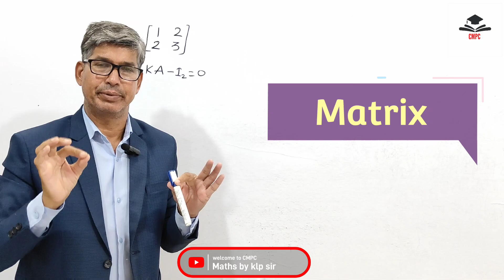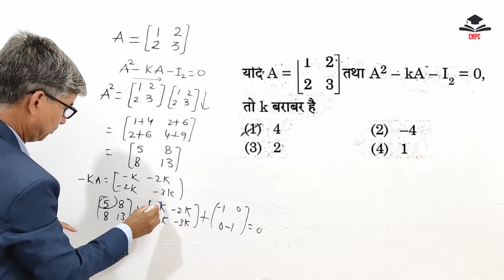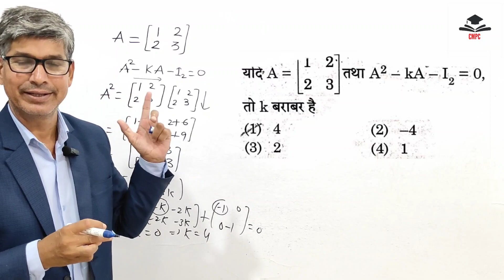Matrix multiplication: RPSC PYQ's#CMPC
Matrix multiplication
RPSC maths PYQ matrix
RPSC maths second grade teacher
RPSC maths first grade teacher
CMPC by klp SIR
Maths tricks PYQ's
Matrices

Matrix multiplication
Maths tricks PYQ's
Matrices

2nd grade maths